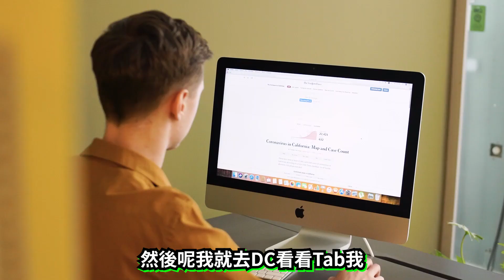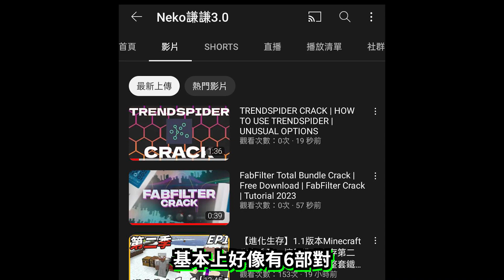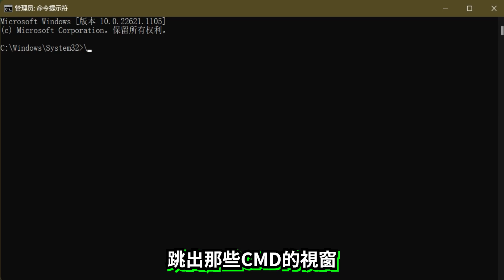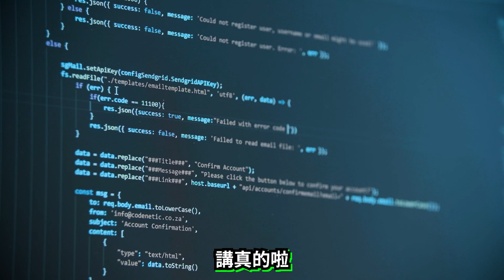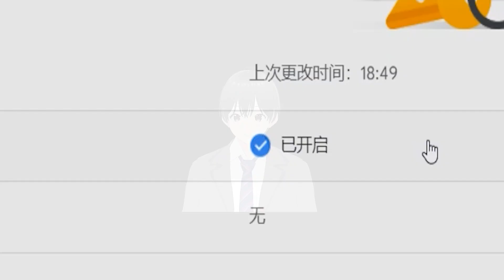我要從YouTube圈消失了？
真的很離譜，我在上個星期一的下午1時，本身要拍影片的我在DC收到朋友發來的消息，黨我一看到這個消息我是直接被嚇到的，因為他說我的YouTube頻道被盜了，我迫不及待地去查看我的YouTube頻道，很幸運的是我的Google帳號還是可以登錄的，過後我去我的YouTube後台查看發現到我頻道被上傳了6部不是我上傳的陌生影片，然後我就趕快的去把這些影片全部刪除，在快速的去把我的Google帳號的密碼給改掉，真的非常的恐怖。

按贊訂閱加分享，你的支持就是我影片創造的動力。

哈嘍大家好我叫Neko謙謙，一位經營了兩個頻道都紅不起來的垃圾😁。本頻道的目前主要主題是Minecraft原味生存，希望本頻道能娛樂到大大們/

爲了能逃出監獄，我要收集50M的喜歡數讓獄友逃離這監獄！Go To Jailand Make FriendsS To Escape tycoon進入監獄並交朋友以逃避大亨"